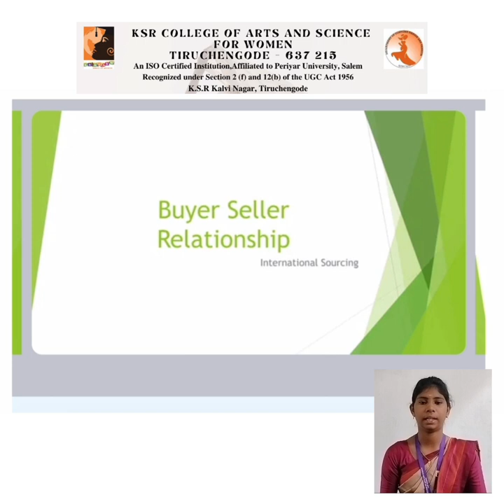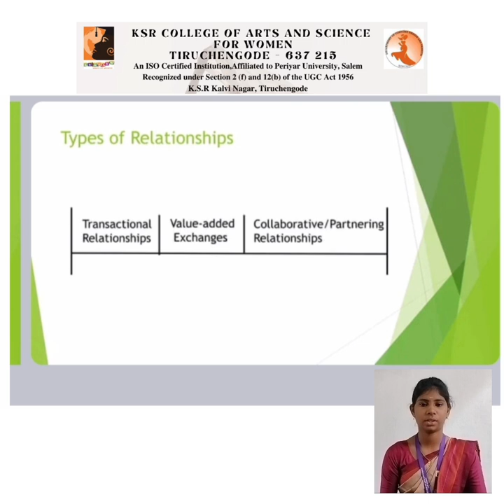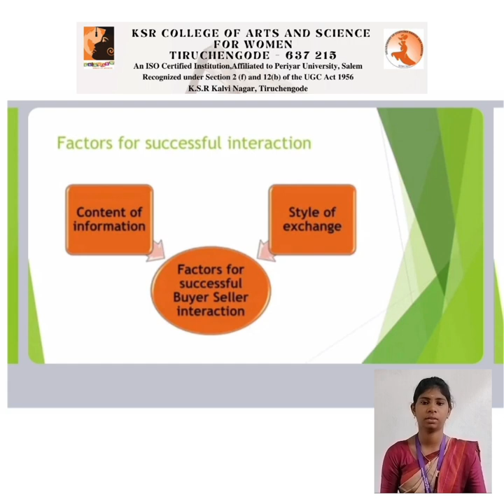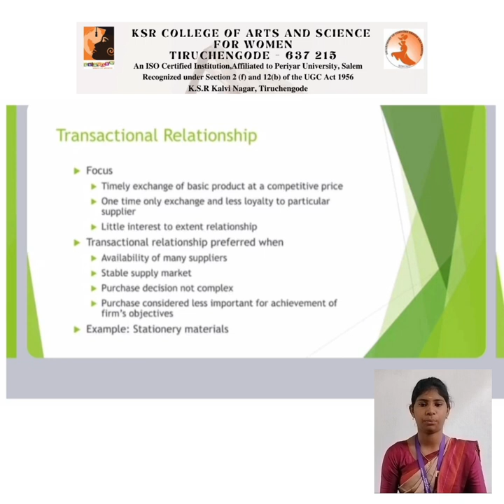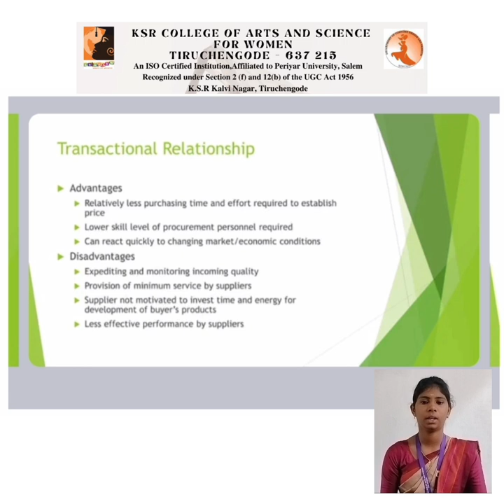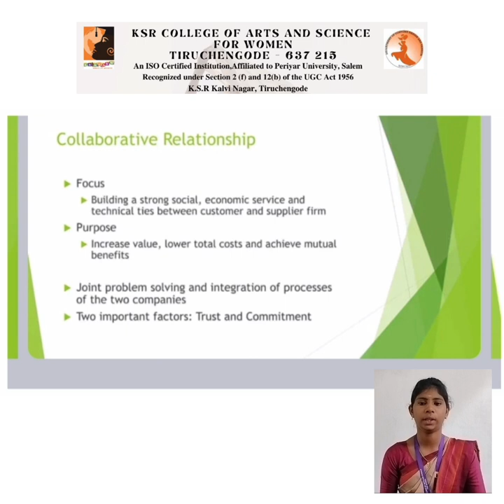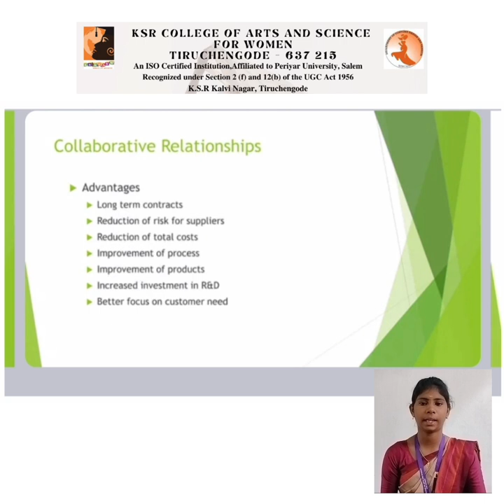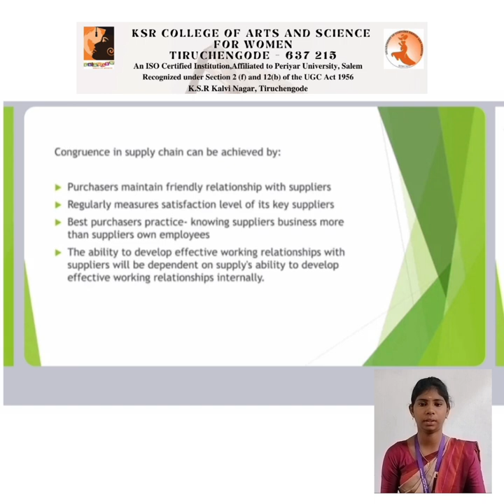LCS : BUYER AND SELLER RELATIONSHIP UNIT III | Mrs . E. Gokilavani | CDF